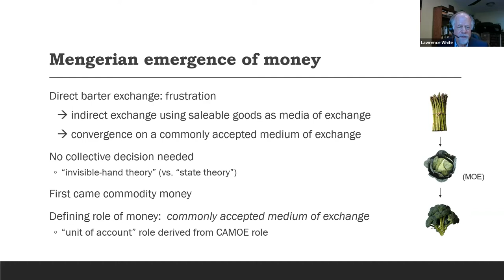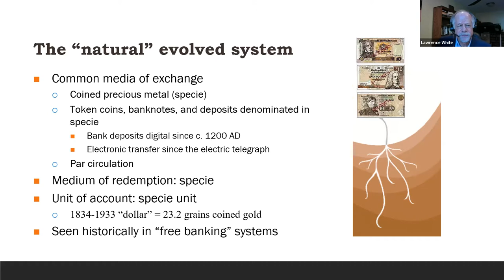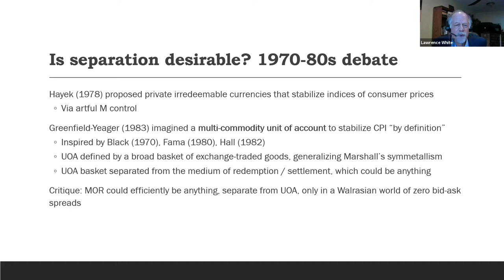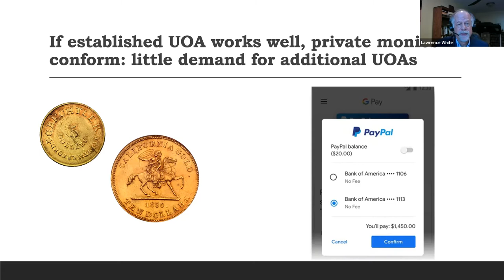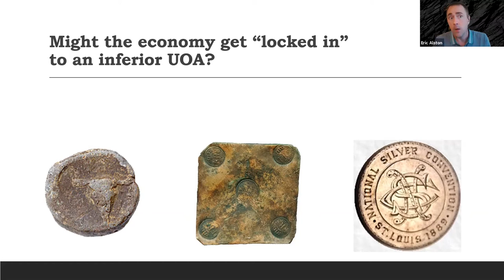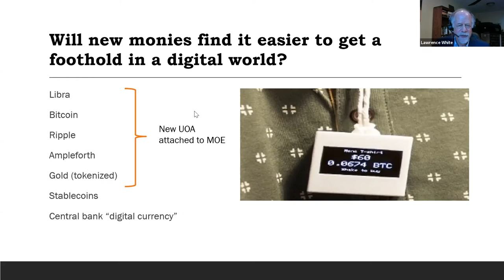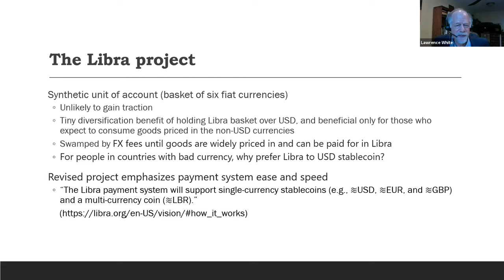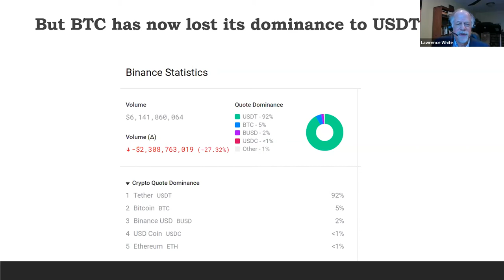The Competitive Governance of Units of Account in the 21st Century - Lawrence White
Professor White (George Mason University) discussed the emergence of the modern monetary system with a focus on the historical development of units of account and media of exchange. He linked the rise of the state monetary system to current conceptions of the potential of alternative forms of currency. A lack of networked properties and the existence of transaction costs between monies underpinned his skepticism for usability of cryptocurrencies outside of stablecoins as a unit of account and medium of exchange.